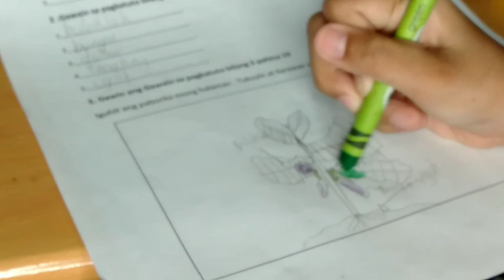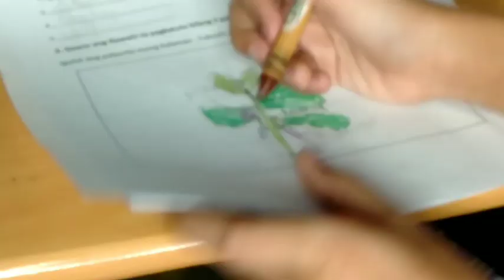Science 3 Pagguhit ng halaman Week 4